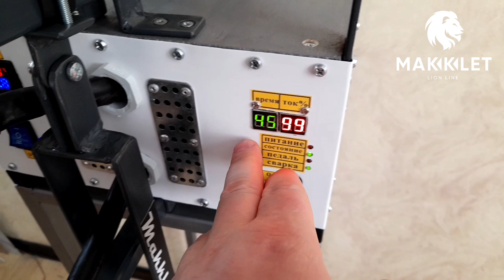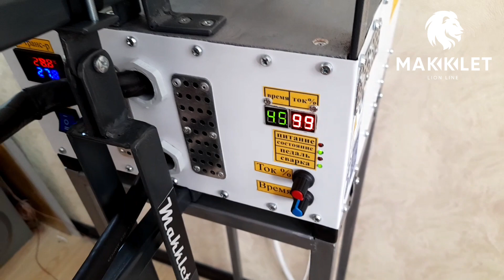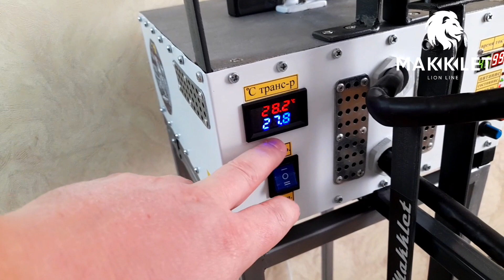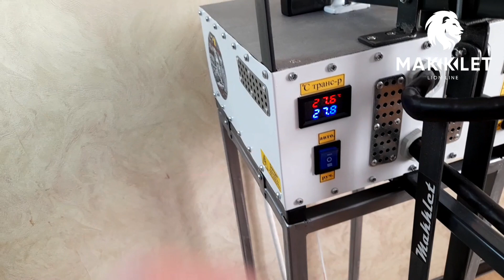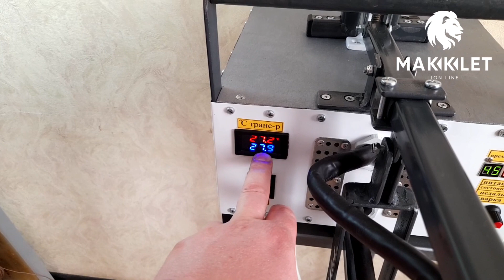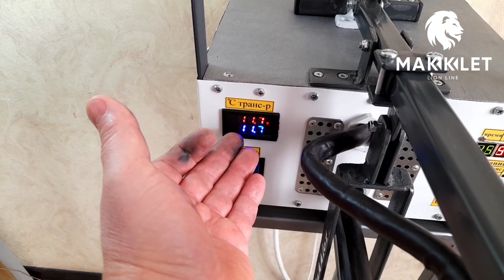Машина контактной сварки с сменными вылетами/Обзор/На заказ/Заказчик Роман г.Майкоп 23.01.23г.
Очередной заказ отправлен.
Эту машину  контактной сварки универсальную  мы отправили 23.01.23г.  нашему заказчику Роману в город Майкоп. Вылет клещей 50см для работ по производству каркасов венков ритуальных услуг и плюс дополнительный комплект вылета клещей 25см для кузовщины.
Доставка транспортной компанией  ПЭК. Доставка в защитной транспортной обрешётке.

Мощьнось контактной сварки 4200А, 5В. Питание 220В/50Гц/65А/15кВт. Вылет клещей 50см и 25см. С контроллером и защитой от перегрева. С дополнительным комплектом вылета клещей. Принудительное охлаждение воздушное. Вес аппарата 18кг, вес комплекта 31кг. Сваривает кругляк 6+6 мм, и листовой метал 3+3 мм.

Преобрести такие контактные клещи и не только можно в нашей группе ВКонтакте а также на Авито, Юле и по телефону . Доставка по всей России!

Все наши контакты и ссылки в описании группы и ниже по тексту.

Контакты:
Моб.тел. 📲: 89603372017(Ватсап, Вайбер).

Наши резервные каналы:
Rutube🎞: MAKKLET